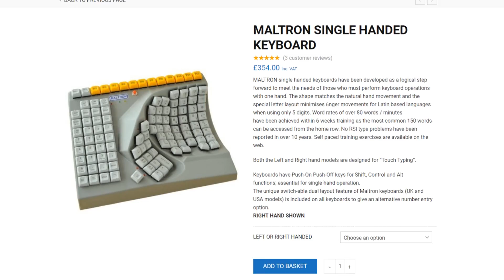I Played Fortnite with the Most EXPENSIVE Keyboard...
► Get you PC from PC Specialist!

Guys I hope you enjoyed this video in which I Played Fortnite with the Most EXPENSIVE Keyboard...